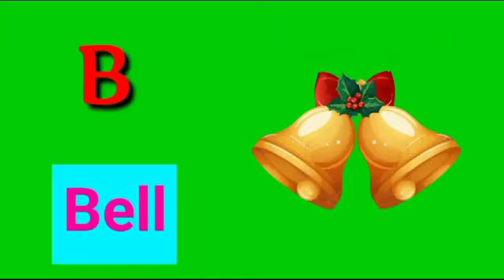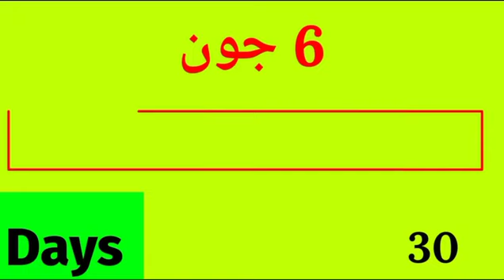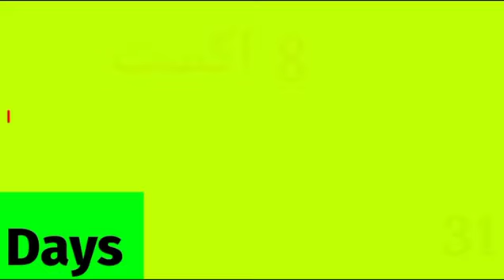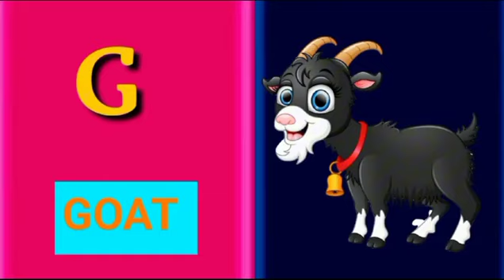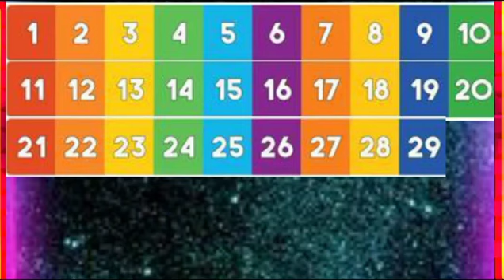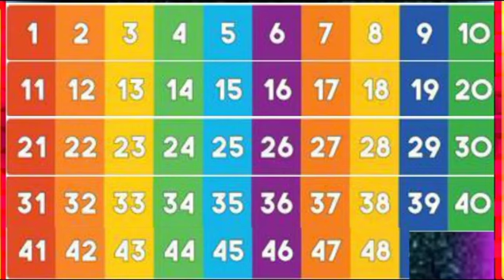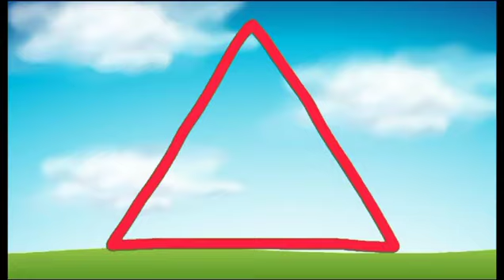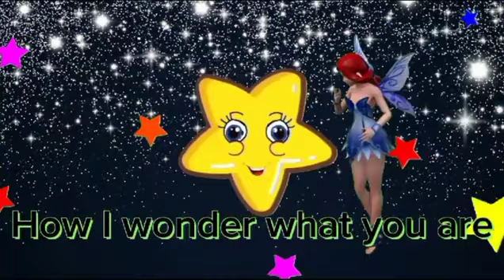Five Little Eggs Jumping On The Bed+More Nursery Rhymes#kidssong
Educational and entertaining songs for kids. With us, kids will learn to count, read, sing and dance.

Welcome to CocozoneI! We are a channel where you can find educational and at the same time fun, entertaining videos for children. We will make your day even better and more enjoyable! Your kids will LOVE watching our fun videos! Get ready to dive into the magic and friendly atmosphere of CocozoneI!